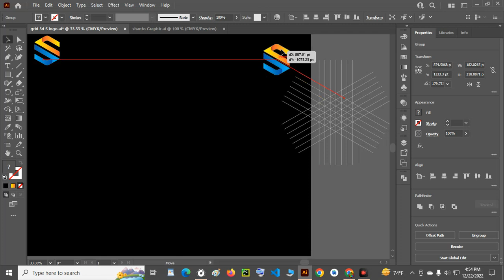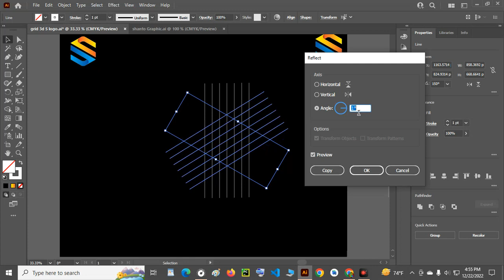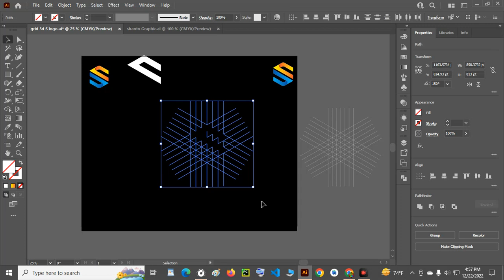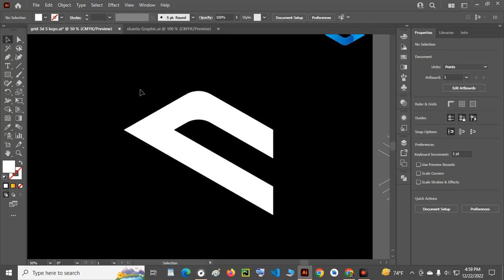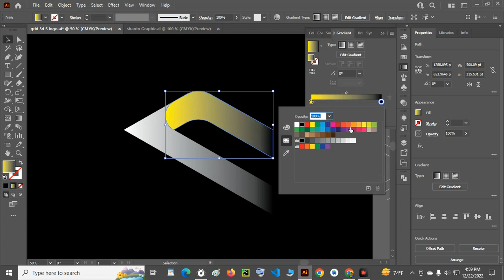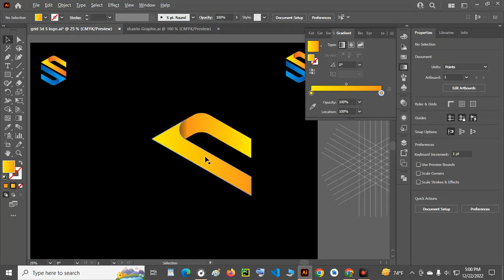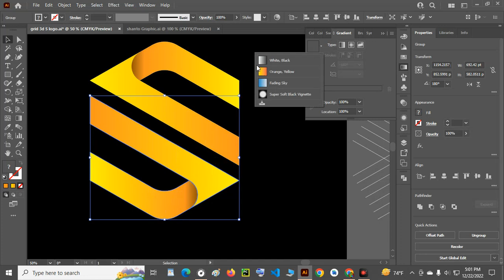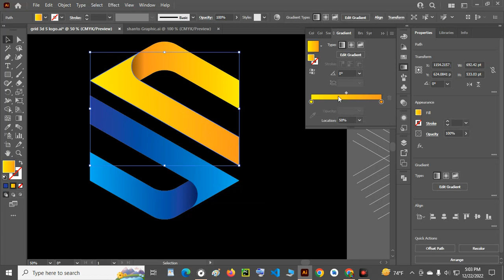Adobe Illustrator Logo Design Bangla Tutorial | 3D Lettermark Logo | Easy Tutorials Bangla